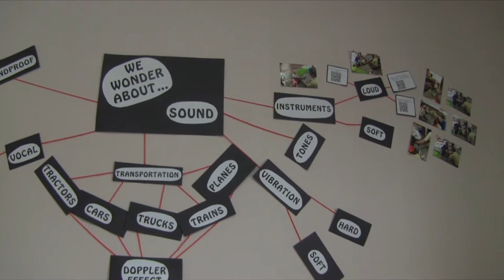The Role of a ReflectiveTeacher in an infant Classroom (rough cut #1)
by Julie Barger
Stonebrook Day School Infant teacher
Murfreesboro, TN